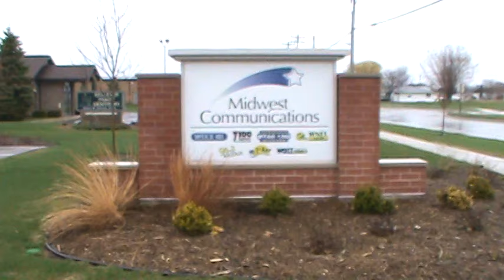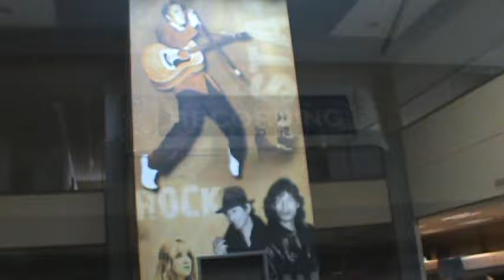Brad Anthony LIVE 101 WIXX FM AirCheck & Studio Tour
I'm Brad Anthony.  Despite being on air, I also used to air the Packer Games on the radio as well.

I'm also a voice over actor part time.  I voice odd jobs around the World.  The most less odd of a job was when I had the liberty to record voice overs for the Fox Valley Wisconsin Transit System.  Yup.  If you ride the bus system, that's my voice.  I'm your recorded announcer.  :-)